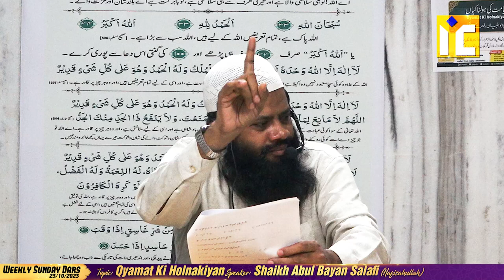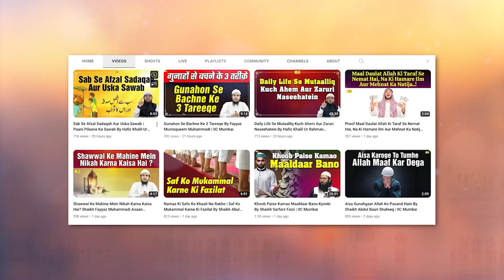Qayamat Ki Holnakiyan By Shaikh Abul Bayan Salafi IIC Mumbai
Bank Account Details:
ILM FOUNDATION
ICICI Bank
Savings account
IFSC CODE-ICIC0001028